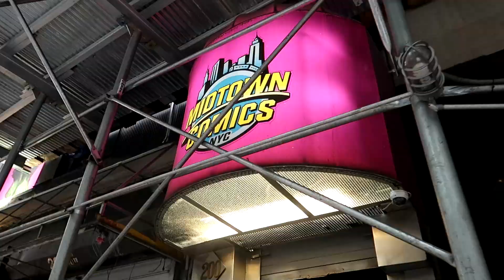New York City (2022)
I head off to New York City for my sister's bachelorette party.